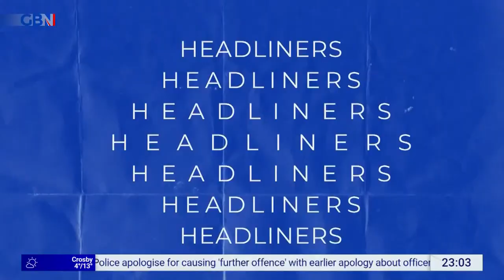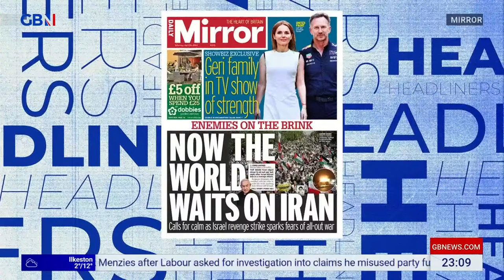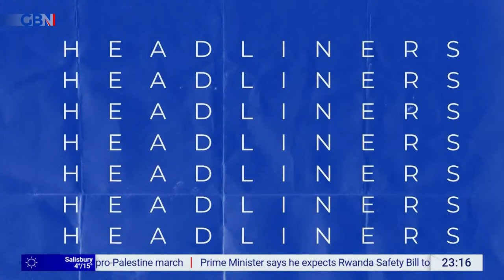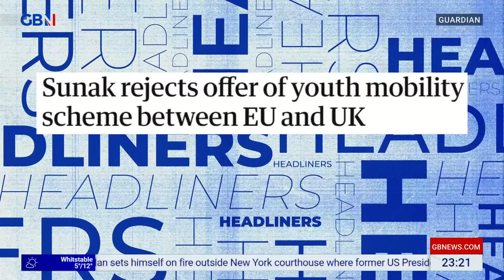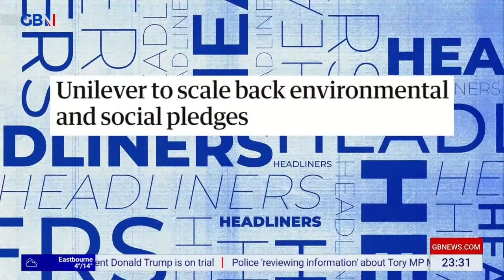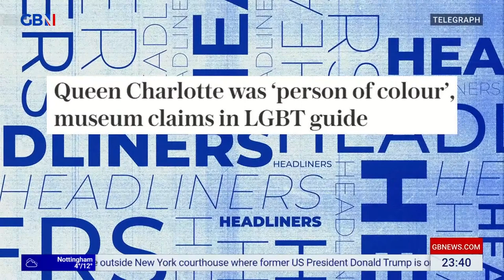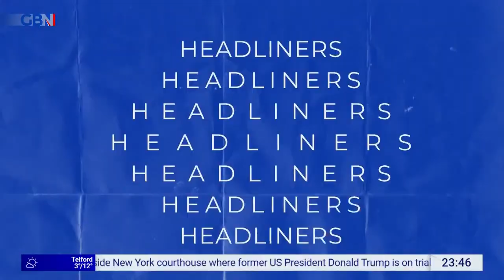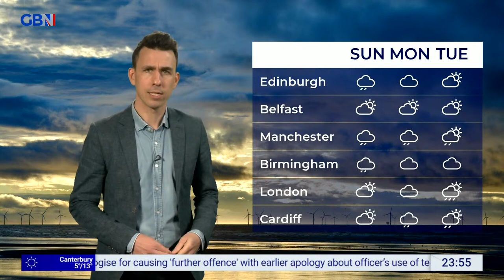Headliners | Friday 19th April